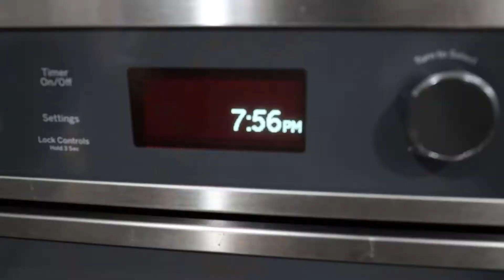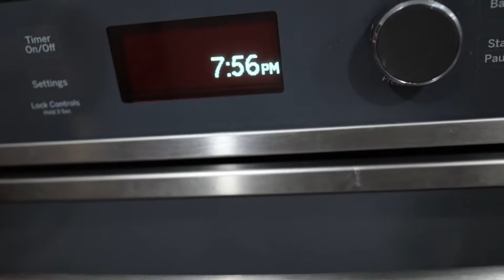My Go-To Bulking Meals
My supplement stack:
Protein: Cinnamon Toast
Pre:| RingPop